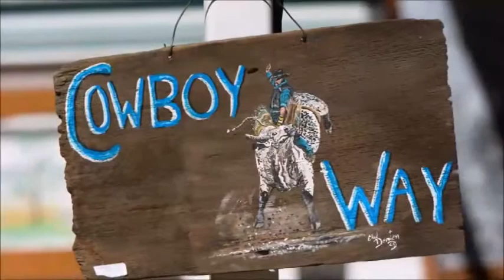The Rodeo Roundup is LIVE from Las Vegas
Listen in to Rodeo Round Up LIVE right now to hear what all happened in last night's round one of the 2017 PBR World Finals and see who stops by to help keep this segment VERY light-hearted